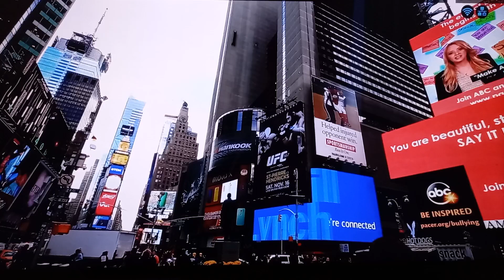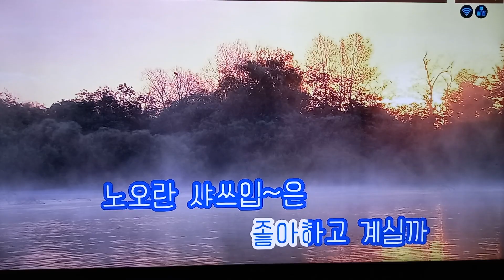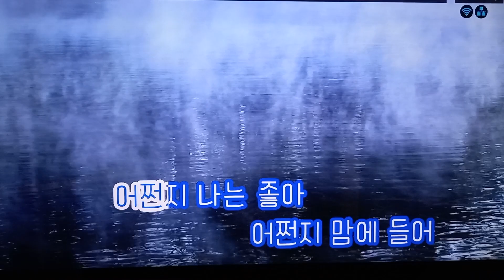노란샤쓰 의 사나이 (일본어)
일본어가사가  우리나라 가사와 불일치합니다. 정말 오래전에 일본가수가 가사를 개조해서
 부른곡입니다.
정말 처음  이 곡을 60년대 완전 개사해서 일본여성이 처음 부른겁니다.
그후에 부른곡들은 지금가사와 유사합니다.^^